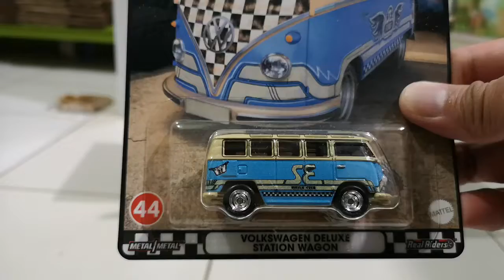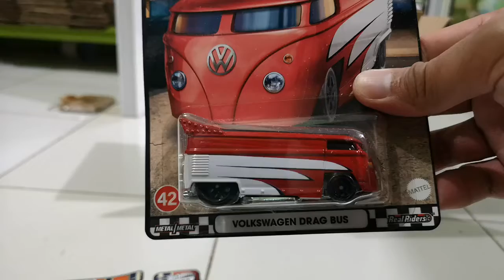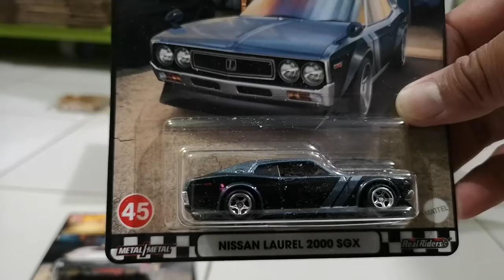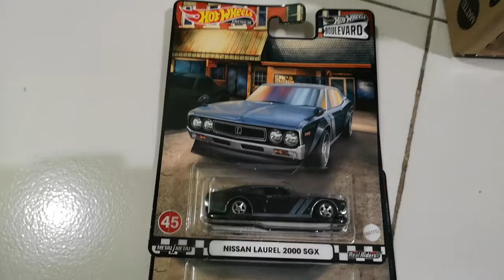Unboxing Review Hotwheels Premium Boulevard Mix J 2022